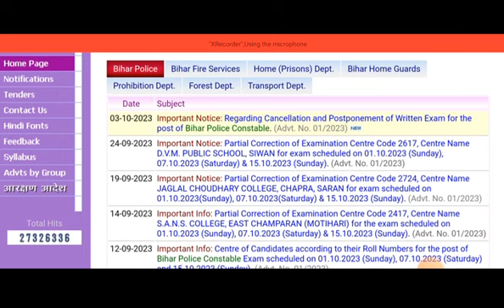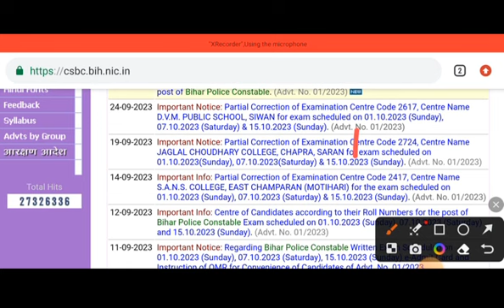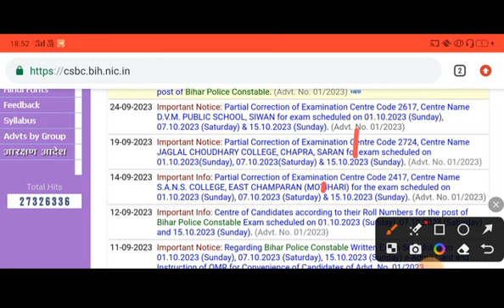Bihar police Exam New Notice 2023 | Bihar police exam kab hoga| Bihar police exam notice kab aayega